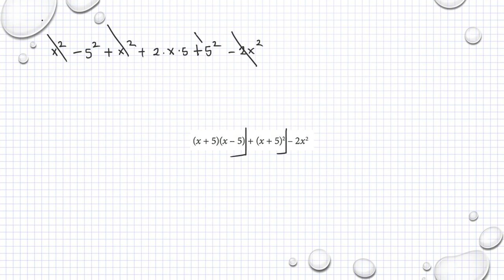Matematik M Holmström Ma2a 1132 Ma2b 1132